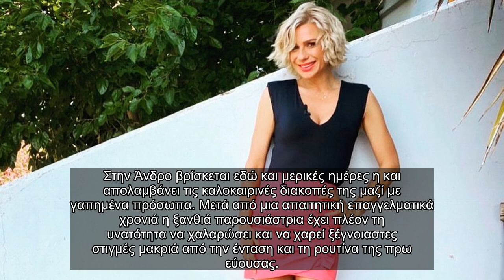✅ H Κατερίνα Καραβάτου κάνει διακοπές στην Άνδρο με πολύ καλή παρέα